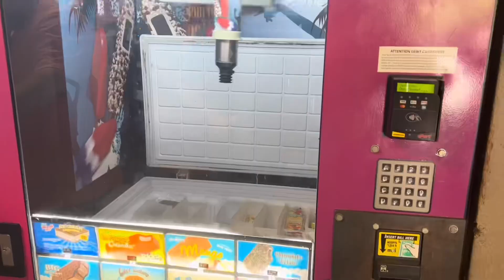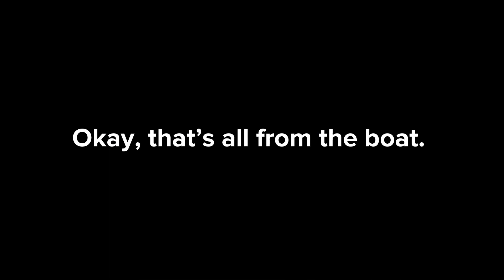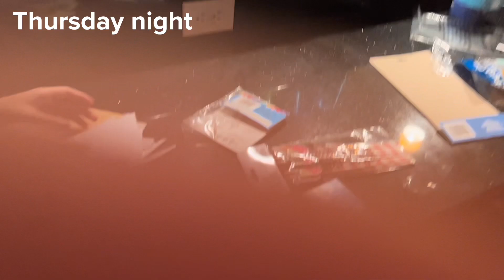Summer Vacation: AMI 22’ | Lydia Mattox